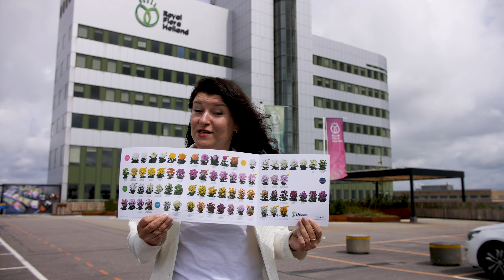Dekker Chrysanten Flower Expo Moscow